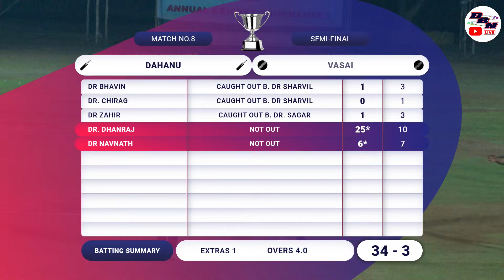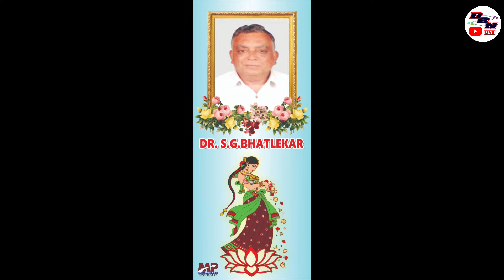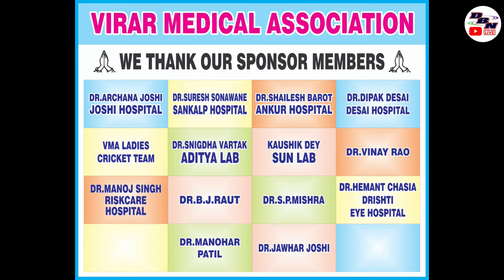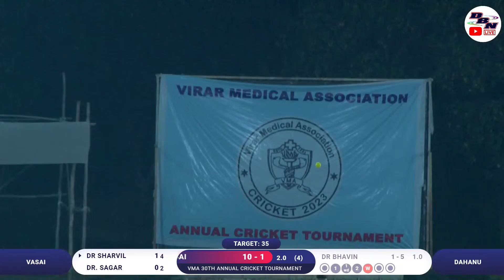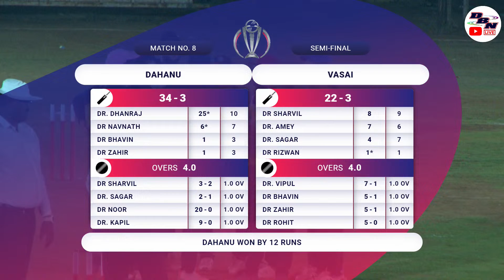DAY 2 || MATCH NO 8 || VASAI VS DAHANU || VMA 30TH ANNUAL CRICKET TOURNAMENT || DBN LIVE